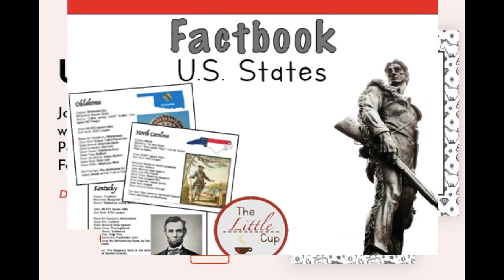BIG Bundle KDP Interiors Ready to Upload-For For Amazon & your KDP Business